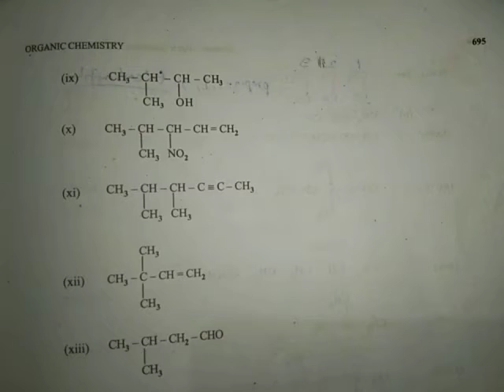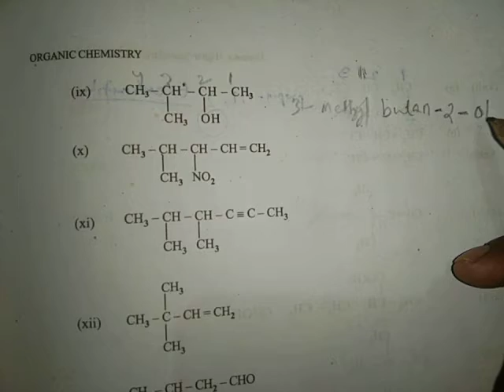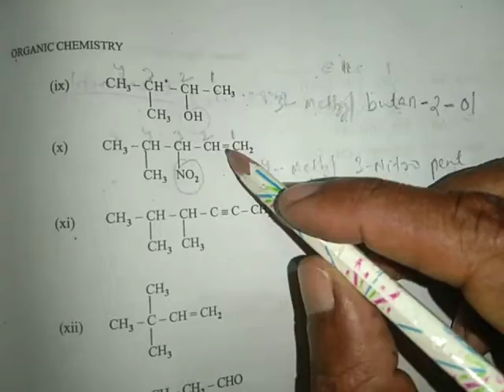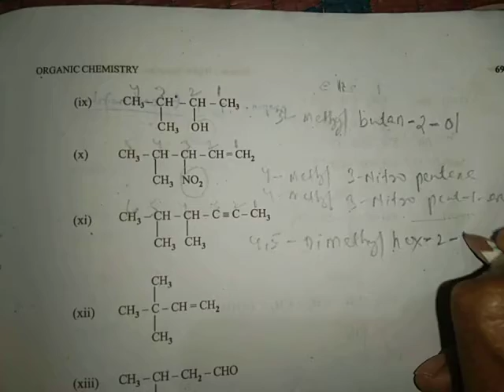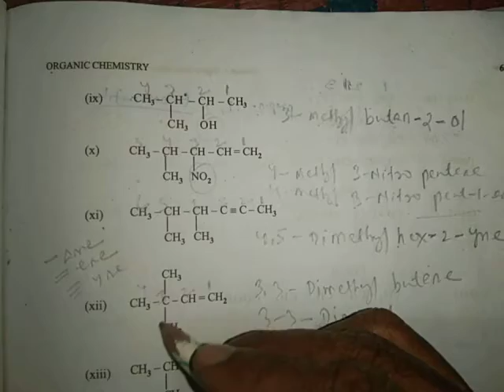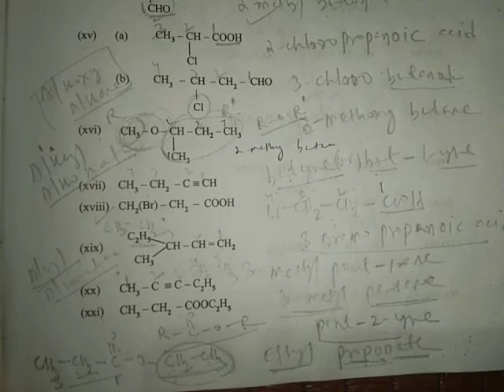IUPAC Naming-2 || Class-11 || C.H.S.E(odisha) || by A.p naik